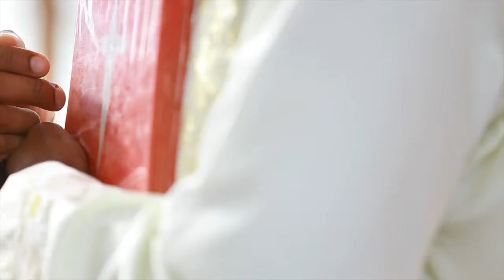Invitation | Priestly Ordination & Holy Qurbana | Dn.John (Akhil) Uppuveettil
Priestly Ordination of Dn.John (Akhil) Uppuveettil
On 30th December 2020
At Assumption Forane Church, Sultan Bathery
Ordination to the Presbyterate to be Conferred by His Excellency Mar Jose Porunnedom, Bishop of Mananthavady.